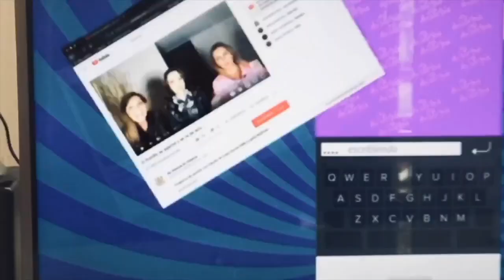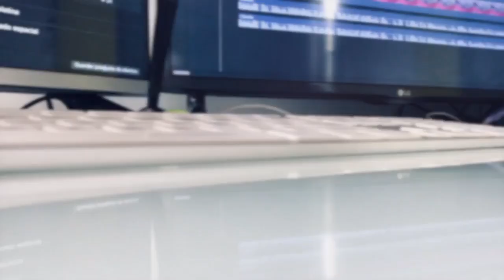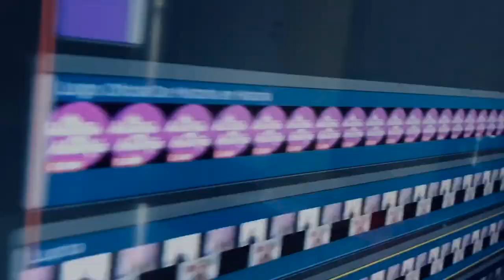Ninel, Giovanni, Paulina ¡cuánto pleito! y ¡¡no todos son científicos!! (programa 61/2020)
Programa de opinión con Claudia de Icaza y Lupita Martínez.  este jueves con el Dr. Francisco Curiel despejando dudas sobre temas de actualidad.n. Además las notas más destacadas de los últimos días en historias de vida y el entretenimiento.
Dragón: las EStrellas
Dirty John: Netflix
my Brilliant friend: HBO
Los Creyentes con Martin Sheen